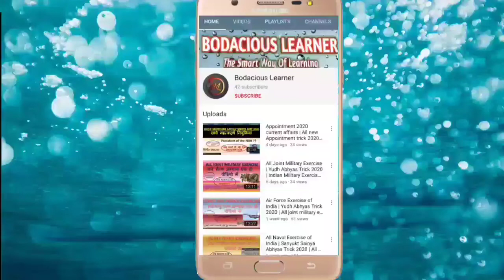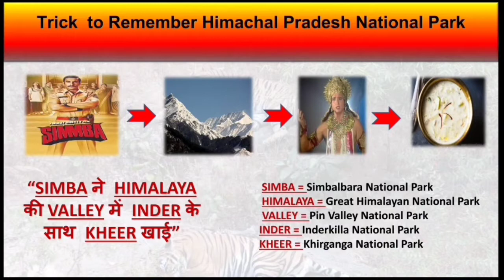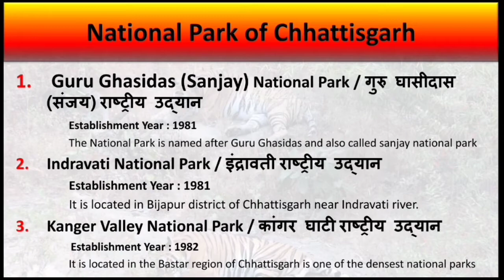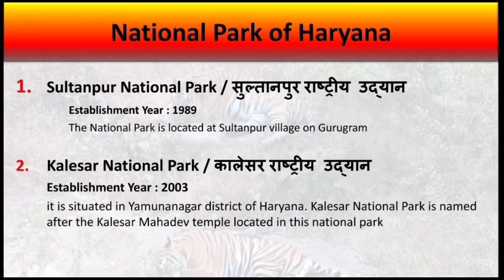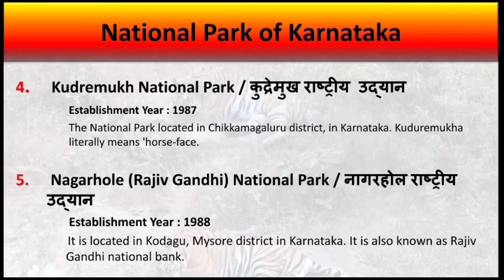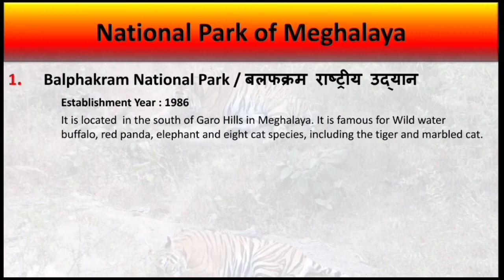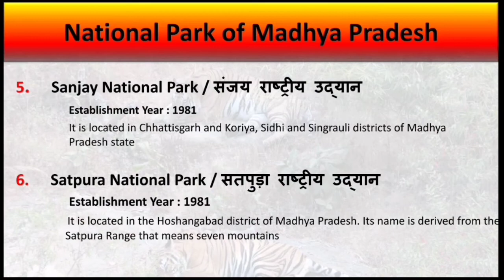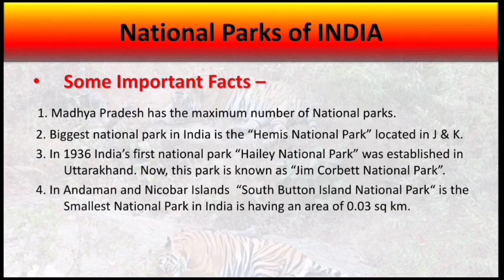National Parks of India 2020 | National park trick Part 1 | Rashtriya Udyan 2020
**Sabhi topics ki Pdf aapko telegram link per available krai jaygi**
इस वीडियो में India ke सभी most important National parks को कवर किया गया है। हमने सभी एग्जाम्स में आए हुए नेशनल parks को इस वीडियो में याद करता है ।
I hope आपको ये वीडियो पसंद आएगी

Friends You can see our other exam related video from Click on the following links

About this channel :

hello friends in this channel we covered all topics related to competitive exams like SSC UPSE, PCS, RRB NTPC and railway group D etc.
**One of the Most unique and important thing about our channel is  to provide all material related to that topic. you need not to search anywhere just go through complete video**

Dosto aapko iss channel par sabhi govt exam se related important topics ko complete pdaya jayga. jisse aane vale exams me aap acha perform kr paye.